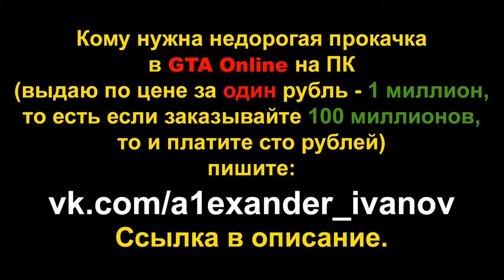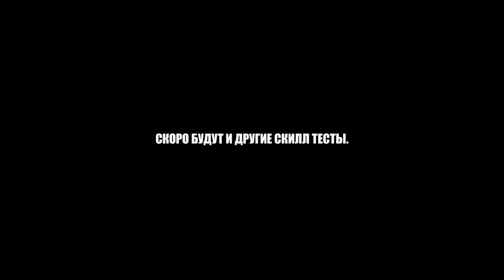ПАРКУР НА LSSI (GTA Online гонки)